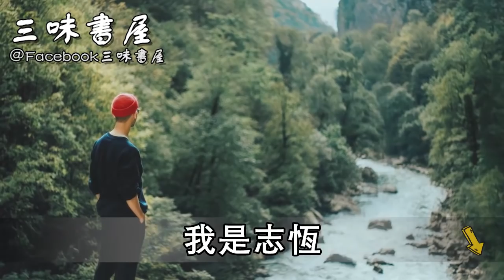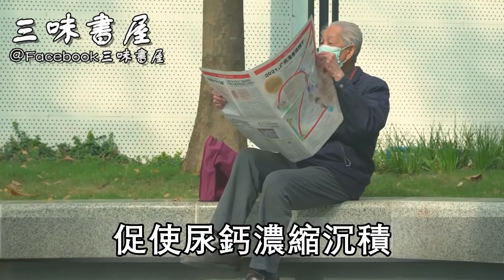晚餐決定壽命！老了不想給自己找病，晚餐堅持「5不碰」原則！60歲以上最好都看看 |三味書屋